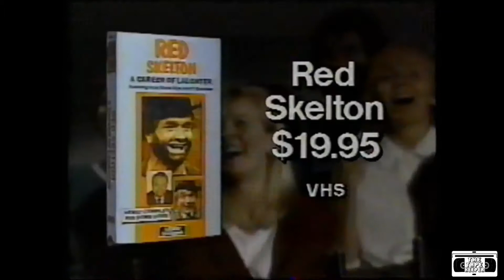Red Skelton VHS Collection Commercial - 1993